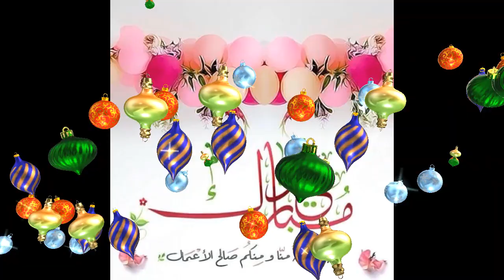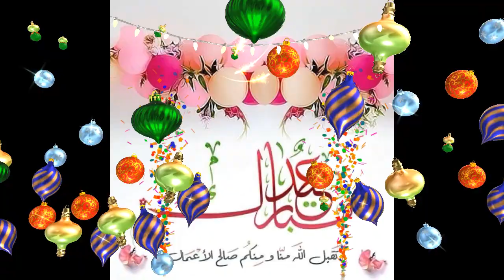تكبيرات العيد من الحرم المكي لمدة 35 دقيقة متواصلة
عيدكم مبارك